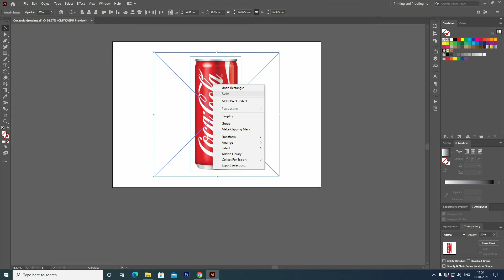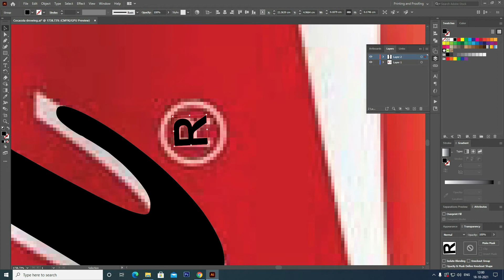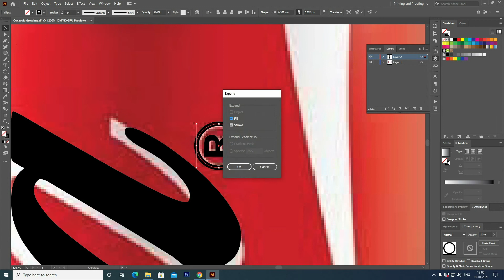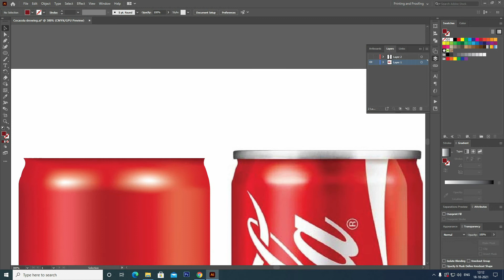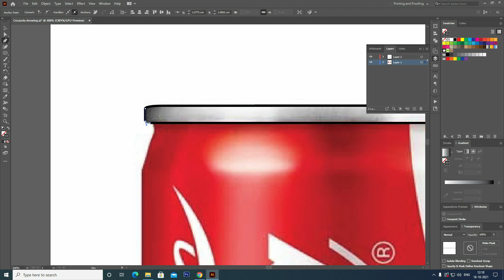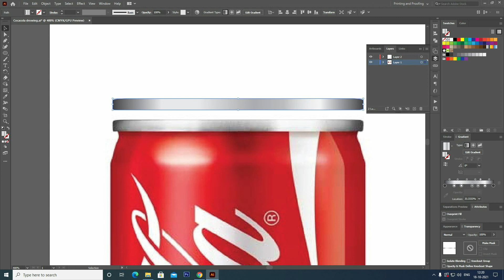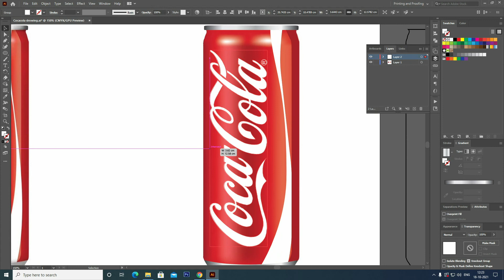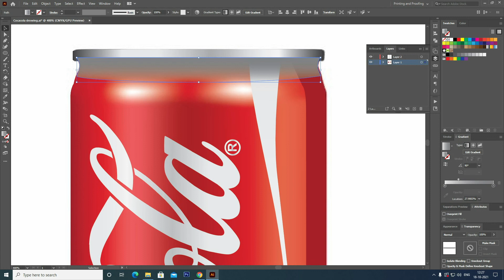How to draw coca cola tin in illustrator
How to draw coca cola tin in illustrator. Illustrator tutorial. Computer drawing. Computer art.